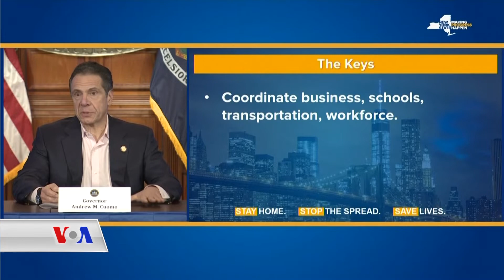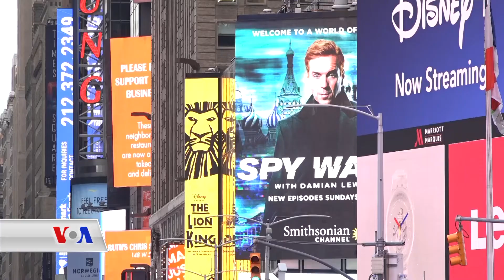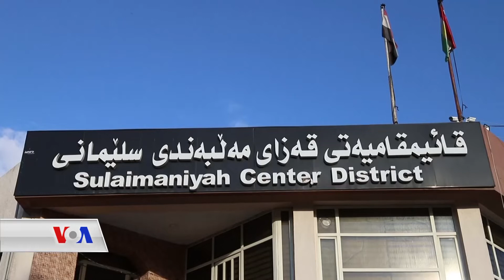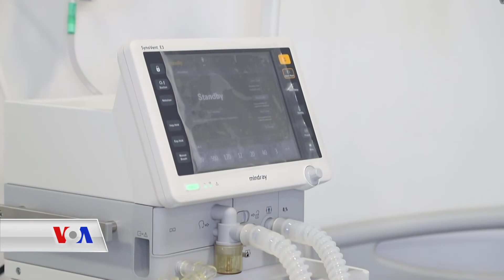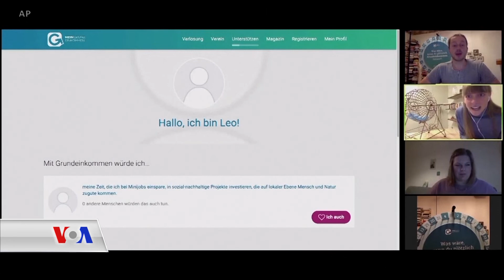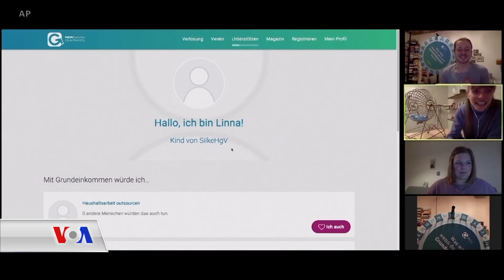بەرنامەی کورد کونێکشن 14 چواری 2020